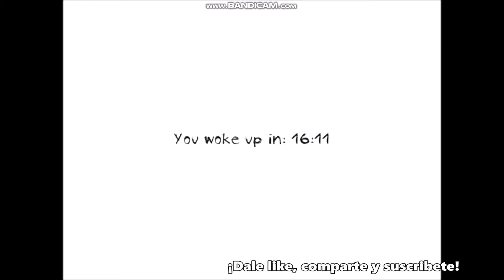LA ÚLTIMA DESESPERACIÓN | Dungeon Nightmares (3° parte) | Alan Basics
¡Hola gente de YouTube! En esta ocasión les traigo la 3° y última parte del juego de terror "Dungeon Nightmares", el cual se puso muy intenso y considero como uno de los mejores juegos de terror que he jugado, totalmente recomendable...

Canción del intro: Waterflame - Toxic Sewers